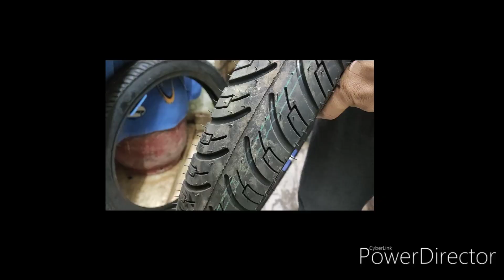Comparison between Ceat zapper and Mrf zapper ( Rear)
TYRE LINK 👇👇👇👇 SIZE  (80/100-18)

   MRF  nylogrip Zapper Y

CEAT secura zomm +

OTHER  COMPANY TYRE LINK 👇👇👇👇

APOLLO actigrip R1

Hello friends is vedio k indar mene ceat zapper aur Mrf zapper k bare m bataya hai aur dono tyre k negative and positive points bi k bare m discuss kiya hai I hope ye videi aapko pasand iaagi agar pasand  aai to like kr dena and channel ko bi subscribe kr dena video dekhne k liye sukriya Jai hind

# Ceat zapper
# Mrf zapper
# Which is best mrf or ceat
# comparison between Ceat zapper and Mrf zapper

   KEEP SAVE DRIVE